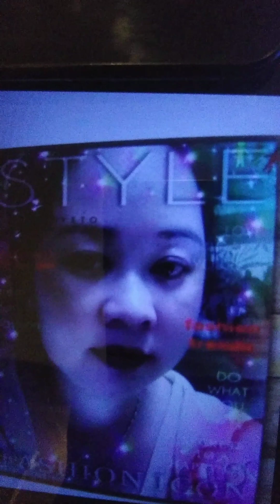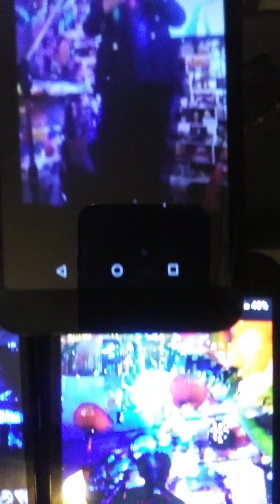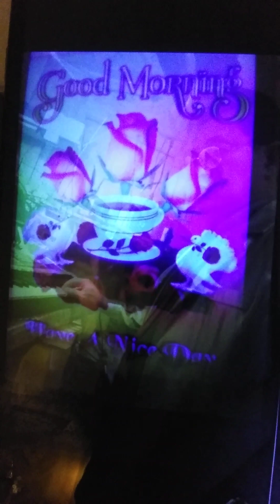Mai Anh di roi/tg Bang Giang/hat trinh bay/ ky niem hinh anh xa xua/Peter vu Truong